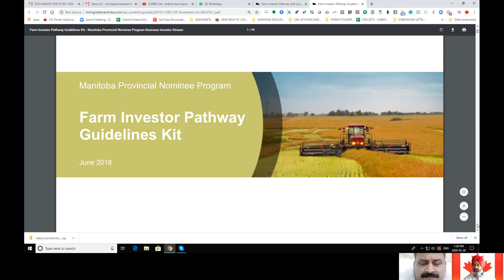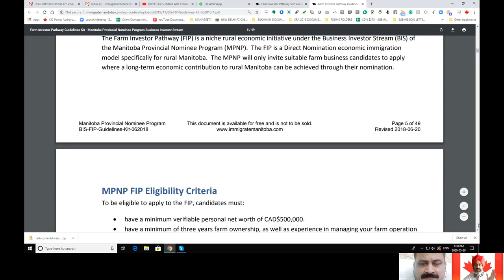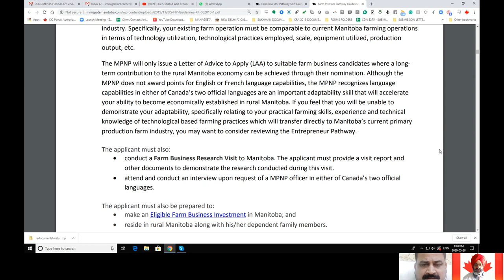Investor from India